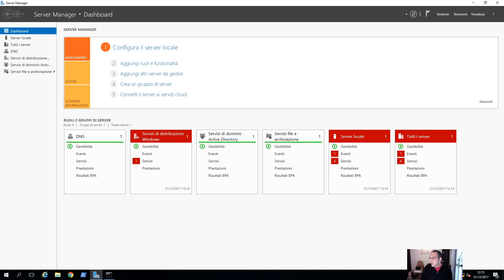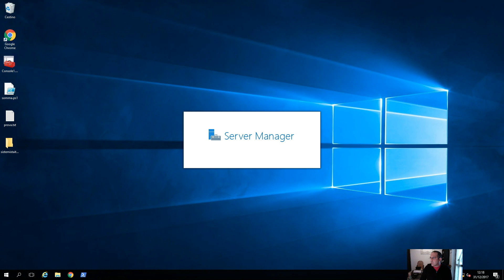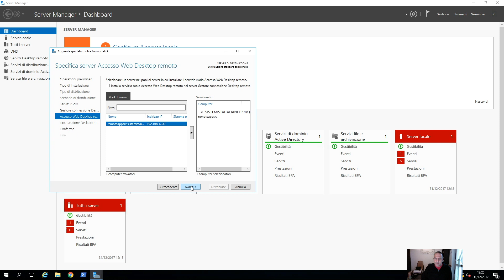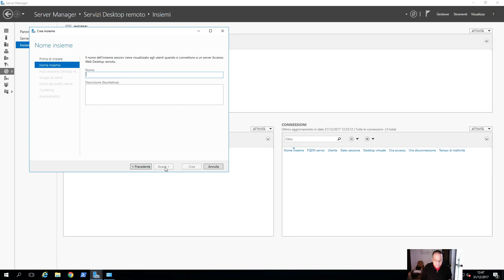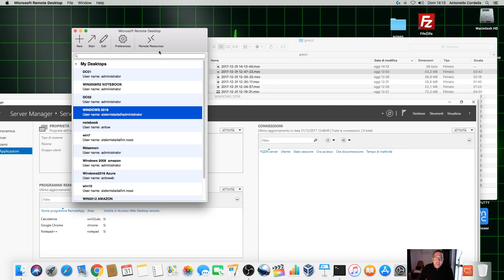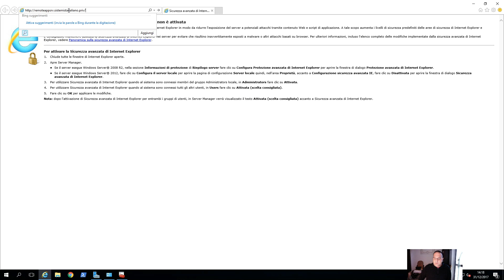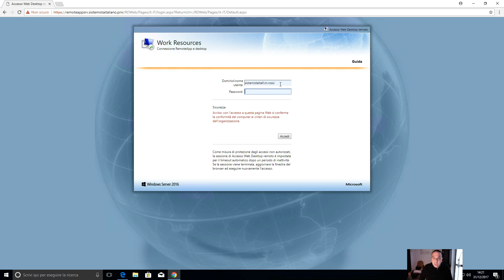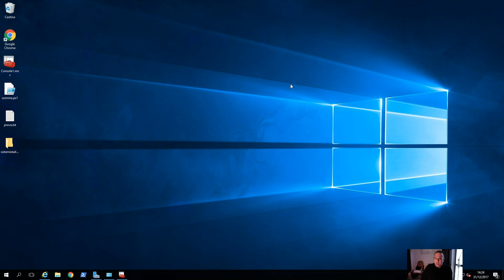[WINDOWS] - #85 RemoteApp e VDI RDS Server Windows 2016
Realizziamo un'infrastruttura VDI o di RemoteAPP grazie a Windows Server 2016, Active Directory e RDS (Remote Desktop Services)